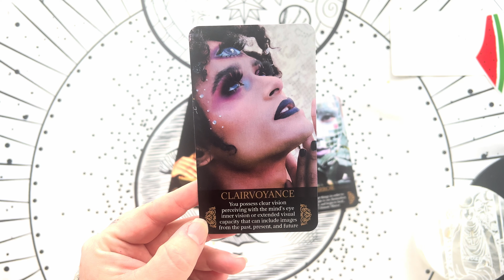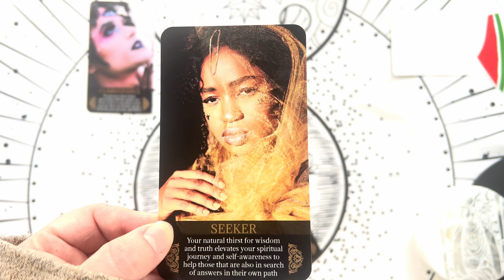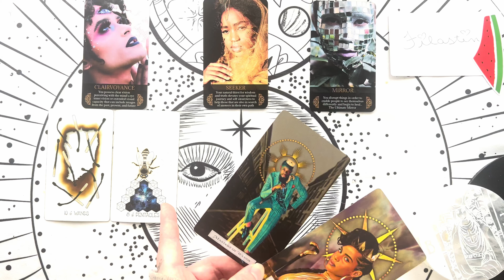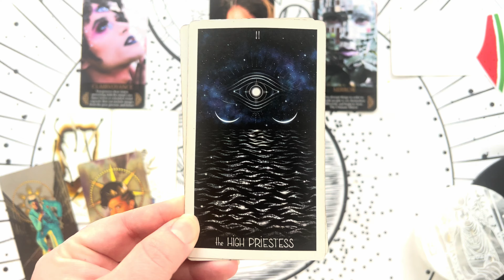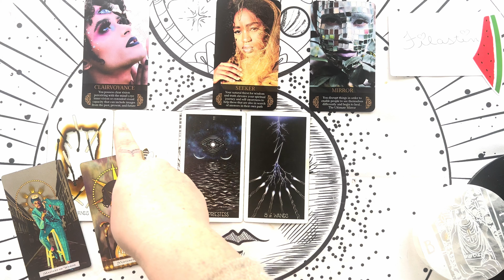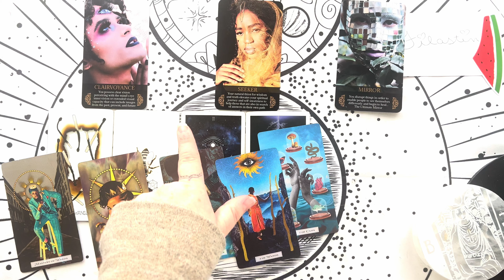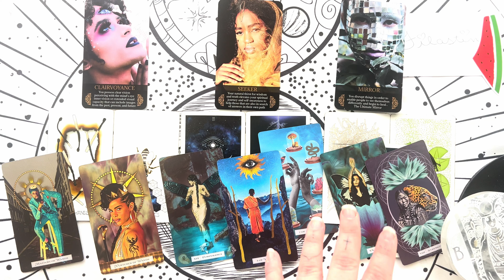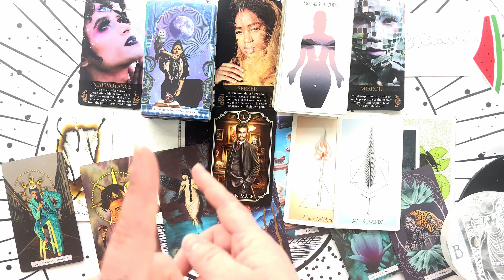PISCES♓️ NEW ERA👁️ACKNOWLEDGEMENT OF UR GIFT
🌚 *SUNDAY: CLEAR, MANIFEST, RESET: NEW MOON CEREMONY Sunday, 3/10 9PM EST*

*Get: monthly NEW MOON CEREMONY ticket, daily community threads, weekly meditation sessions & intention setting events, AND witch's round tables events*

🎂 *PISCES* ♓️ *SUBMIT YOUR BIRTHDAY HERE for a COMPLIMENTARY tarot reading (via email) & a SHOUT OUT here on YOUR birthday*

🌟 *MEDITATE WITH ME* ❗️ *ACTIVATE YOUR ANCIENT WISDOM CODES IN THE AGE OF AQUARIUS MEDITATION SERIES!*

📰 *Join the High Priestess Healing Newsletter for more readings & DISCOUNTS on upcoming events*

👩🏻‍💻 *FREE: 2 WEEKS of THERAPY with BETTERHELP* ‼️ *SIGN UP WITH THIS LINK*

❤️💚 *ACTIONS YOU CAN TAKE* 🤍🖤

🔮 *SUPPORT A FELLOW HIGH PRIESTESS & BIPOC WOMAN OWNED BUSINESS!*
📍  *7118 Germantown Avenue Philadelphia, Pennsylvania*